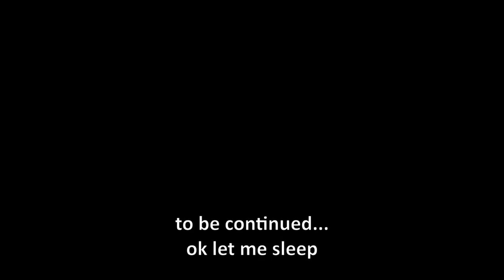Terraria's logic, but with even more illogical logic that cannot be explained logically...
Terraria, developed by re-logic, clearly have wrote new logic, with broken logics. Illogically logical logic that does not fits on our logic, but still logically perfect on re-logic's game Terraira's logic. How logical... I should practice more with these words in English.

Here's more video about terraria's logical logic!... I know, it's a video game, what can you expect, it has magics, and multiple delays for new update. seriously, Terraria 1.4 wasn't that bad. Mobile 1.3 was. and now guess you'll wait for another 5 years... sadly. so get PC. anyway, Yeah, more terraria illogical things. Who would've guessed?

We talk about hellforge, and most importantly, how broken it is... wait, it can't be mined with copper pickaxe anymore... wait, it can? but only in surface and underground? Ah, those logic, cannot be fixed.

OK, maybe some of them are bugs, like hellforge's behavior, but still, it's quite a wonder why it's not allowed to mine the block beneath the hellforge...

and there are more I initially wanted to take care of it, but time ran out, so here you go, unfinished one... actually, it's finished, and I'm just releasing a DLC!... without downloading, and paying, of course.

used music:
-Terraria space day
-Terraria calamity:the step below hell
-Terraria eclipse
-7th floor tango
-Terraria calamity: theme of siren and leviathan